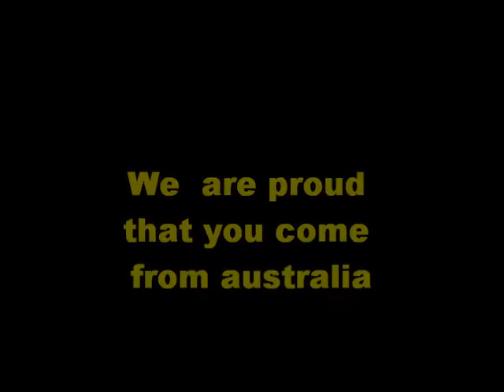Ricki Lee slideshow pictures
This is a dedication video of Ricki Lee, and some of her nicest pictures. We are so proud of her that she comes from Austrlia, she is a great Role Model, featured with the song of raining diamonds; i hope you enjoy it! PLEASE post a comment if you liked it!! If you know any body that likes ricki lee please tell them about this video. Enjoy it! Thank you.